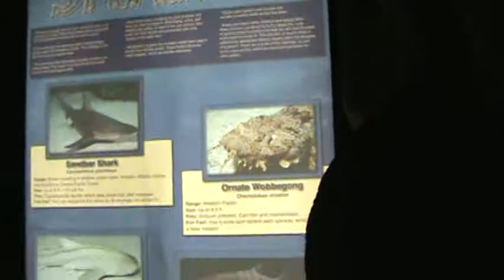ఒమాహా జంతుప్రదర్శనశాల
ఒమాహా జంతుప్రదర్శన శాలలోని, సముద్రగర్భాన్ని తలపించే అక్వేరియంలో రకరకాల సొరచా౨పలు, మరియు ఇరతర చా౨పల విన్యాసాల దృశ్యమాలిక